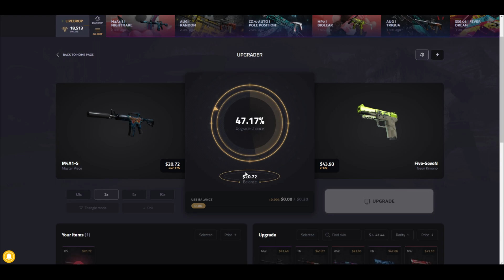Don't try this at home #8